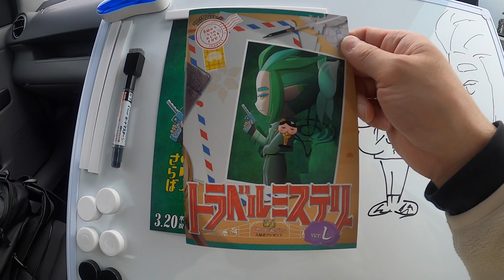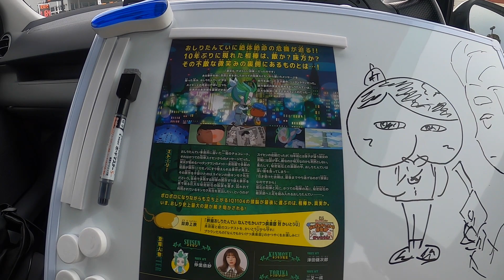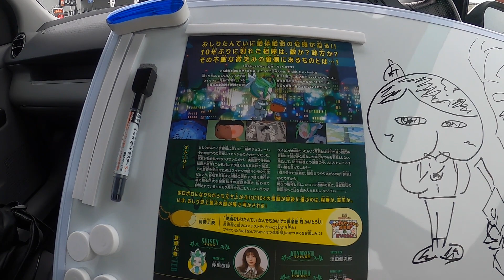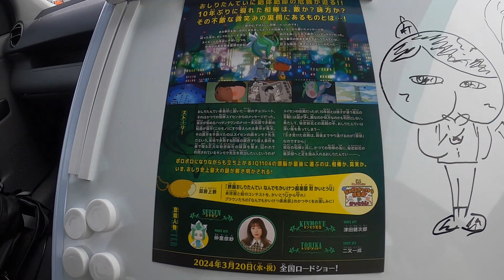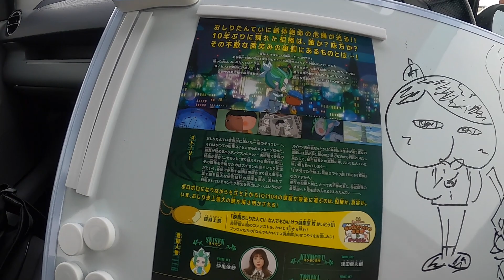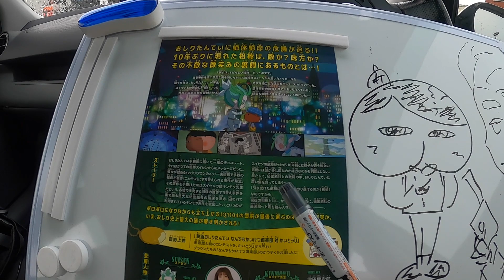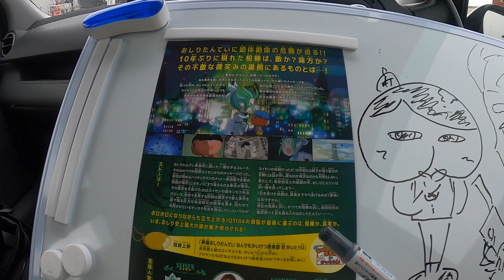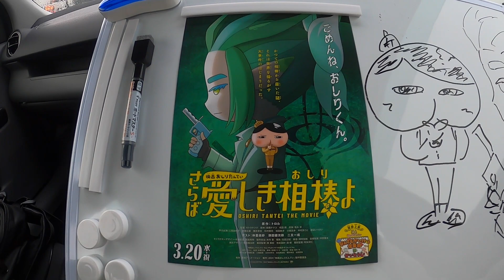【映画】『映画おしりたんてい さらば愛しき相棒(おしり)よ』を観に行った感想【MOVIX伊勢崎】